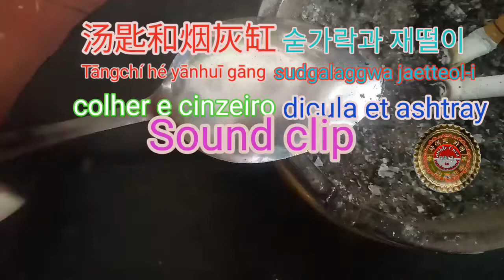Denting Sendok_Colher e cinceiro_dicula et ashtray_November 28, 2020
Disamping masih menggunakan sfx dari Library Youtube yang sudah free copyright.
Kelak jika waktu dan perangkat sudah menunjang,sfx akan disempurnakan dengan soundsystem keren.

SFX aSideCara dijamin 100% original dengan menampilkan Metadata ringkas di screen video.
Video mp4 hanya sebagai barang bukti bahwa sfx ini asli karya aSideCara.
Silakan di Convert file mp4 guna mengambil file mp3 sebagai sound effect video jika diperlukan.
SFX aSideCara free copyright.

Videography Equipment:
1.Camera         : Motorolla(Lenovo) Moto_M
2.Microphone : default
3.Aplikasi         : Kinemaster full